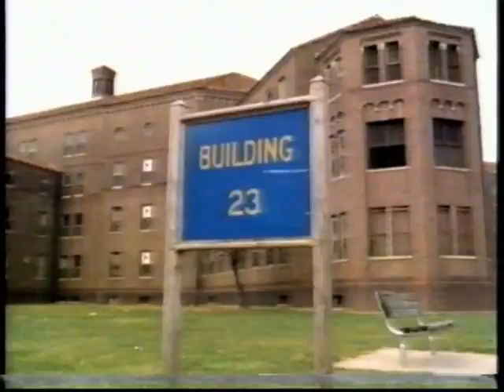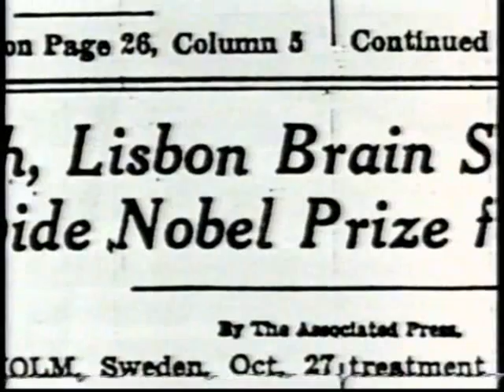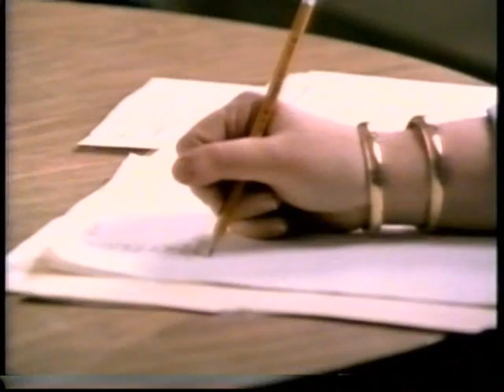Pilgrim Psych Center 1992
State hospital at Brentwood, Pilgrim Psychiatric Center talks about
the after effects of lobotomy performed during the 40's and 1950's.
ABC's 20/20 Tom Jarriel was host of the segment 1992.